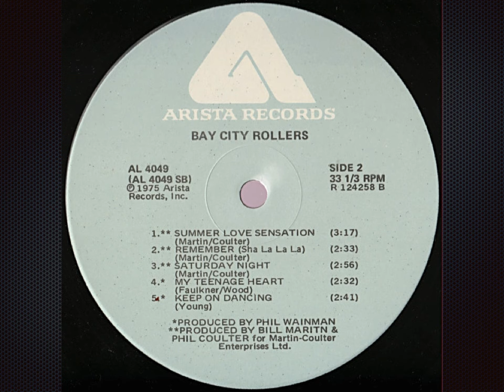Saturday Night (Extended Edit) - Bay City Rollers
This has probably got to be one of the worst songs I've seen when it comes to "live drummer syndrome" and listening to it now, for the first time in many decades, I'm rendered speechless over the range of 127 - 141 as it plays. I guess these things aren't really noticeable to young ears.

Label:  Arista
Format: Vinyl, LP, Compilation, Club Edition
Country: US
Released:  1975